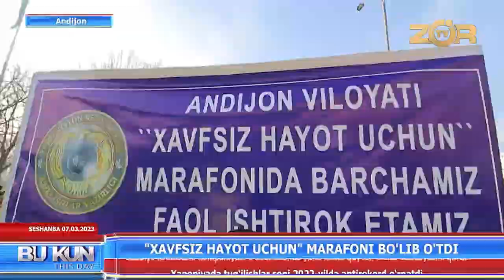"Xavfsiz hayot uchun" shiori ostida o‘tkazilgan velo va piyoda yurish marafoni tafsilotlari.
Andijonda "Xavfsiz hayot uchun" shiori ostida o‘tkazilgan velo va piyoda yurish marafoni tafsilotlar